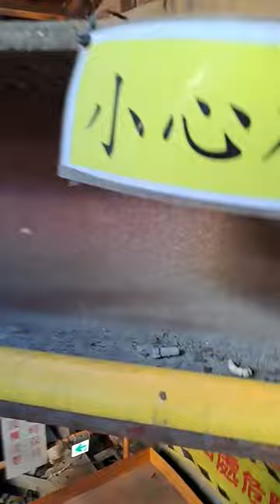萬大線LG04車站工地